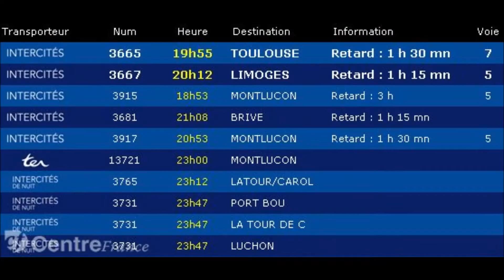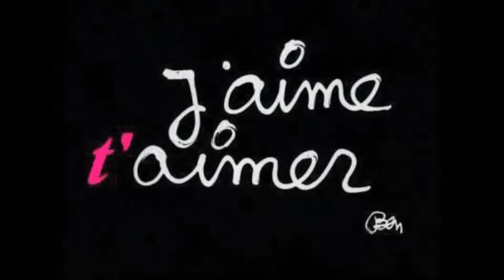Pierre Carrus chante.."Quai de Gare"..Georges Chelon..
Georges Chelon est un chanteur compositeur français né à Marseille en 1943. Après des études en sciences politiques, il décide de se lancer dans la chanson.. En 1964, il est repéré par le directeur artistique René Vanneste qui permet d’enregistrer la même année son premier album 45 tours. Georges Chelon connait rapidement le succès et décide alors d’abandonner les sciences politiques pour se dédier à la chanson à plein temps. De ses premiers succès, on retient Le Père Prodigue, chanson autobiographique dans laquelle il explique comment son père a abandonné sa famille alors qu’il n’avait que 7 ans. Dès ses débuts, Georges Chelon compte sur la collaboration d’artistes de renom : Lucien Lavoute, Alain Barrière ou encore Salvatore Adamo. Georges Chelon sort son deuxième album en 1966 qui recevra le Prix de l’Académie de a Chanson Française.
Georges Chelon se produit dans un paysage musical dominé par le genre yéyé. Le yéyé décrit une vague de musique pop d’inspiration anglo-saxonne (adaptation française du yeah) mélangeant rock et twist et dont les représentants sont Johnny Hallyday ou encore Sylvie Vartan. Georges Chelon se place à contre-courant du mouvement yéyé avec un habile de thèmes sérieux traités de manière naïve et introspective.
Malgré certaines chansons engagées telles que Crève Misère ou encore Pauvre Monde, la génération de Mai 68 le considère trop sentimental, seulement capable de parler d’amour. En parallèle, Georges Chelon reçoit très peu de temps d’antenne à la radio. En réaction, ce dernier étend petit à petit ses sources d’inspiration et le ton de sa composition, alternant dans son répertoire humour foudroyant (le Cosmonaute, Leslie), drames mondiaux actuels (L’enfant du Liban) et engagement social (Nucléaire). Ses chansons sont d’inspiration populaire et puisent dans notre vie de tous les jours.
Malgré une présence médiatique moins intense fans les années 70 et 80, Georges Chelon continue à produire de ses titres de talent tels que Tous les deux comme hier ou Orange et citron. En récompense pour son travail accompli, il reçoit en 1985 le titre de Chevalier des arts et des lettres et en 2011 le titre de Chevalier de l’ordre national du mérite.
Décidé à mettre en musique l’intégralité de l’œuvre phare de Charles Baudelaire, il publie en 2006 un premier album dédié aux Fleurs du Mal dont l’intégral paraitra en 2009.